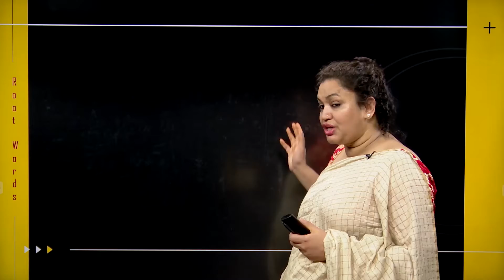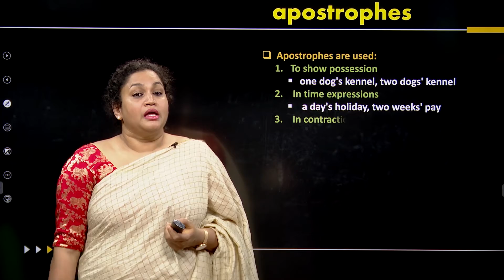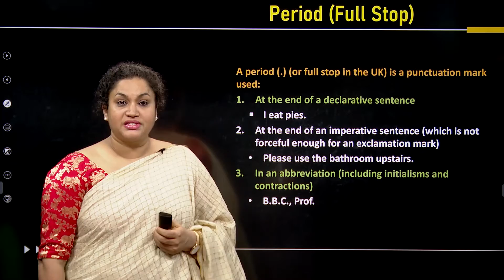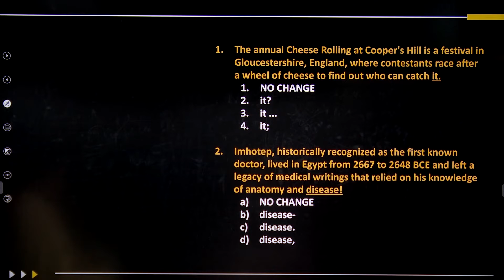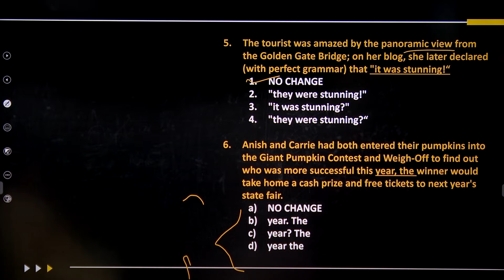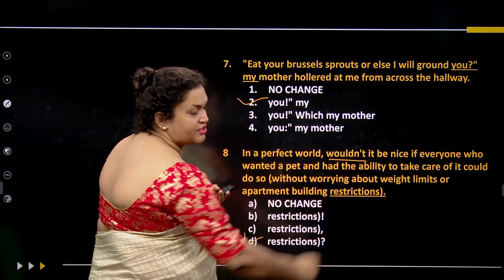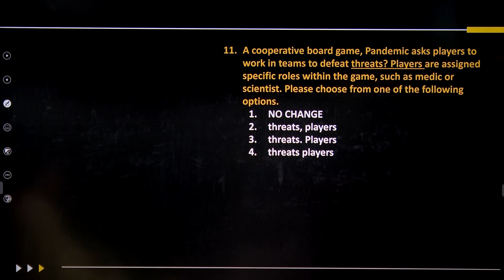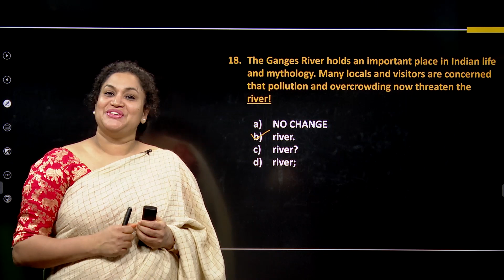Punctuation - Within Sentences | Evidence Based Writing | Verbal | Turito | SAT Prep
Punctuation is the use of spacing, conventional signs, and certain typographical devices as aids to the understanding and correct reading of written text, whether read silently or aloud.

In this video  Ms. Deepa MSL  explains the importance of Punctuation within sentences  and Evidence Based writing tips & tricks.

► TIMESTAMPS
0:00 Intro to Punctuation
2:36 The Main Punctuation Marks
19:00 Live Practice

► READ
What Is The Highest SAT Score You Can Get?👇

► ABOUT US
Turito brings together Experienced Teachers with proven records to a platform that is equipped with interactive virtual learning. Making use of these Veterans and a World Class Streaming Technology, we provide Online Live Learning sessions to young students preparing for various National competitive exams such as IIT JEE/ NEET, and International competitive exams such as SAT, ACT, AP, PSAT and Subjective SAT. For students to build a Strong Foundation, we also offer School Foundation Courses for 6th to 10th Grade through which they are trained for Engineering/Medical Entrance Examinations, and Board Exams.

Our vision is to make exceptional quality online learning that enables teachers from different demographic regions to reach students and students across the globe to directly interact with the teachers for guidance. As a part of this vision, we created some packages that comprise of Live Interactive Video Classes, 1000+ Hours of Video Lectures, 1000s of Topic-wise Test papers, 24*7 Doubts Clarification, Post Exam analytics etc., at an affordable price.